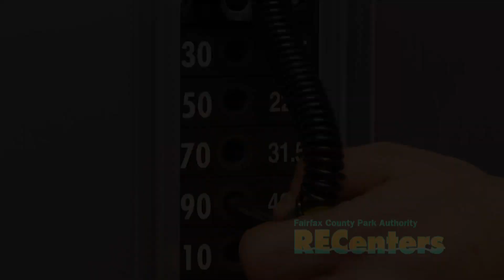30 Days for $30 Passes for New Members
From April 1 - 30, new members can purchase a 30-day pass for only $30 at your local Fairfax County Park Authority RECenter. Enjoy all the benefits of membership today!